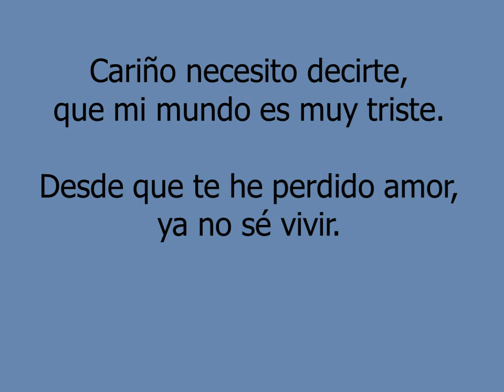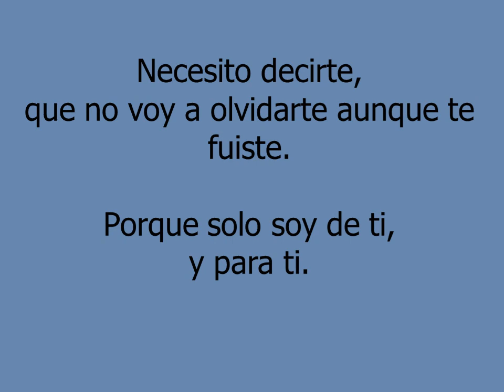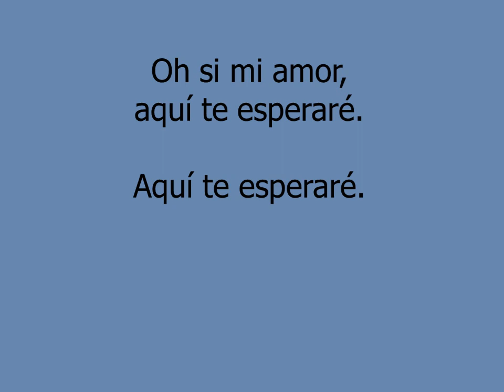Necesito decirte - Conjunto Primavera (Letra En Vivo)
En vivo para ti Vol. I